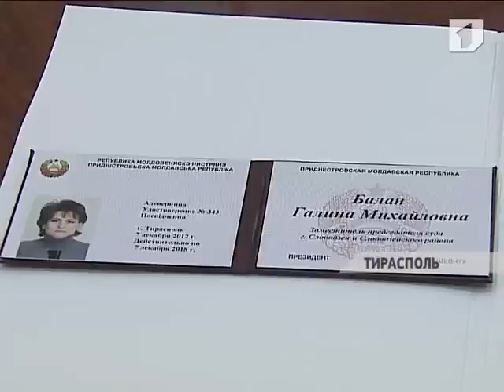Зам.председат. Слободзейского районного суда - Г.Балан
Президент Приднестровья Евгений Шевчук назначил заместителя председателя Слободзейского районного суда. Им стала Галина Балан, проработавшая в судебных органах порядка 20 лет.